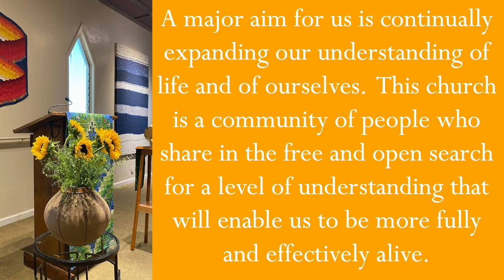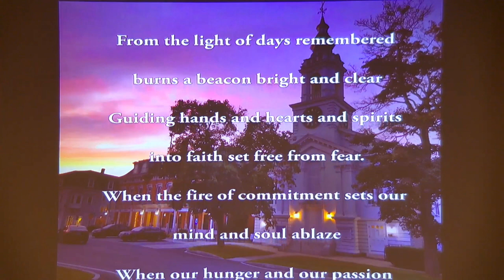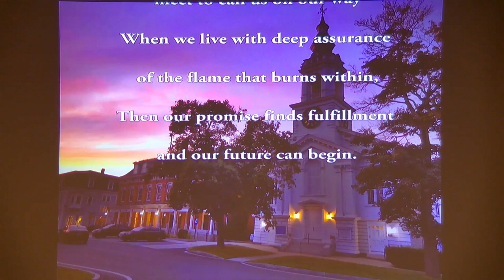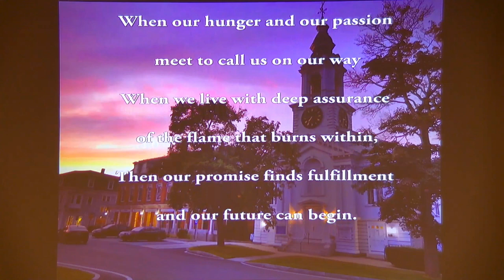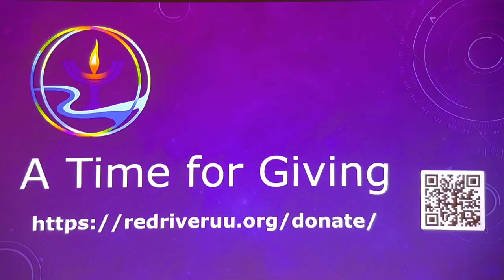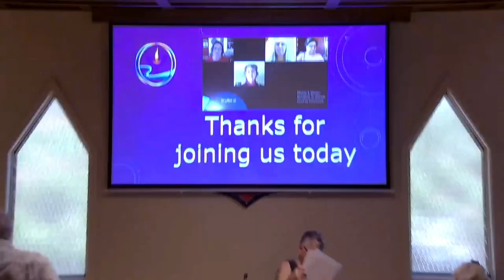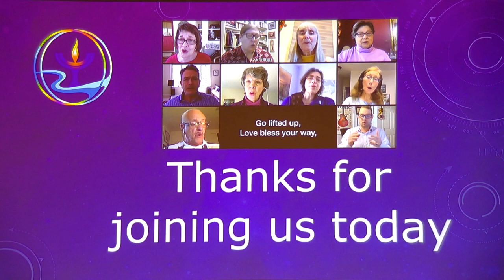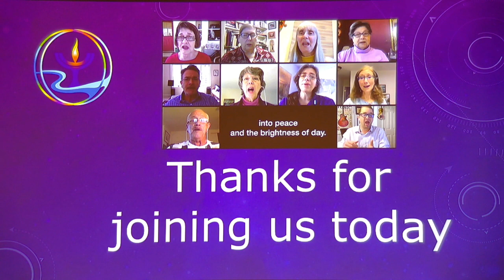08.20.23 - Envisioning the Future By Reimagining the World - Jana Norris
August 20, 2023 “Envisioning the Future By Reimagining the World” – Jana Norris

Weaving the threads of earth religions, permaculture, psychology, and city planning to come to a place that embraces all people and honors the earth.